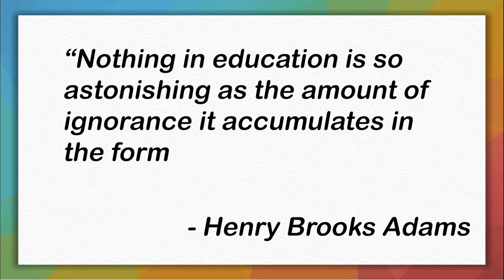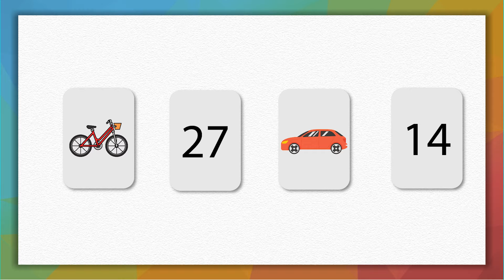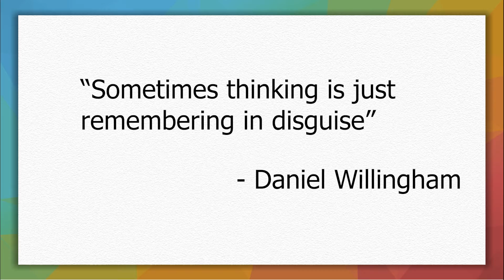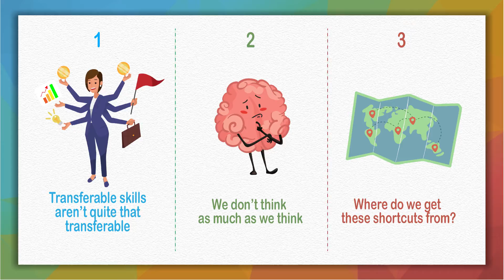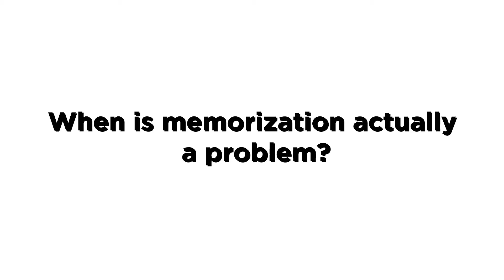Why Are We Still Asking Students to Memorize?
Why do we still ask students to memorise facts, when we have smartphones and the internet?  Why don't we instead focus more on transferable skills, like critical thinking and problem solving? To answer that question, we dive into the science of memory, thinking, and the relationship between the two.

References:

Why Students Don't Like School

Language at the Speed of Sight

Seven Myths about Education

The Knowledge Gap